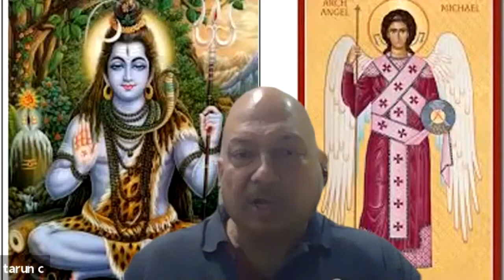Улыбка супер сила Smile Super Power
Йога-медитация с исцеляющей энергией просветления- Enlightenment Healing Energy Yoga Meditation